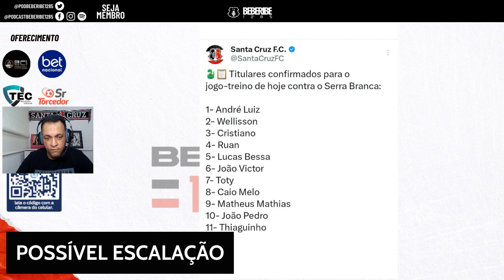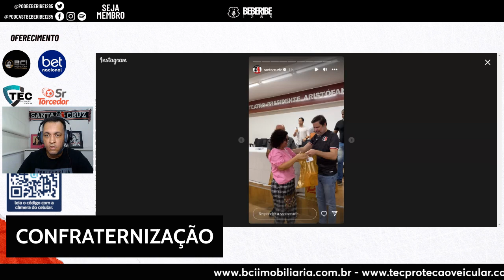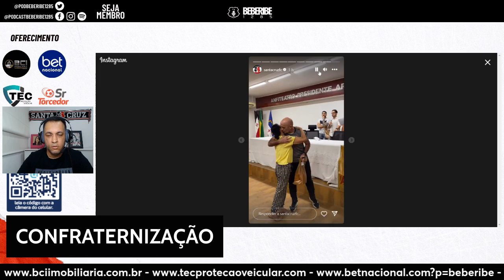⚽ 🐍 🥳 2º JOGO TREINO - SANTA CRUZ X GLOBO - CONFRATERNIZAÇÃO CORAL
Falamos do Santa Cruz, dentro e fora de campo.

Tricolor, sua casa é aqui!

Seja Membro pelo Livepix

TEC Proteção Veicular.
A proteção que você precisa, com a qualidade que você merece.

Deseja fazer parte do grupo exclusivo dos ouvintes do Beberibe1285?

Use o cupom: Beberibe

Deseja fazer parte do grupo exclusivo do Beberibe1285?
Mande uma mensagem no Whatsapp para o número 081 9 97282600